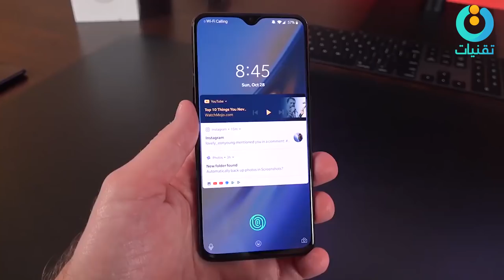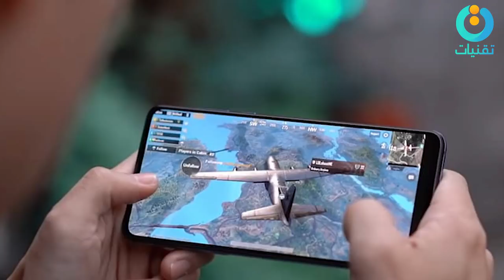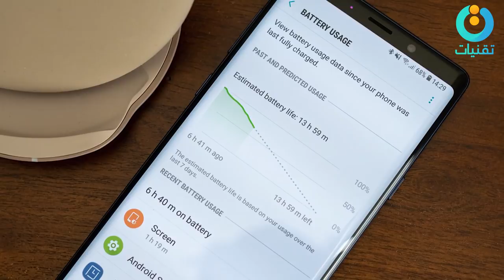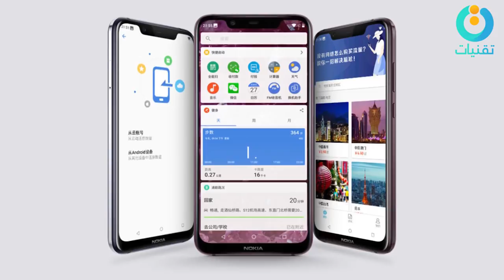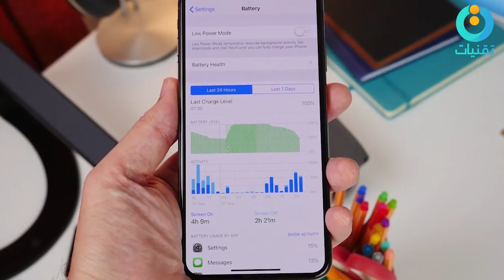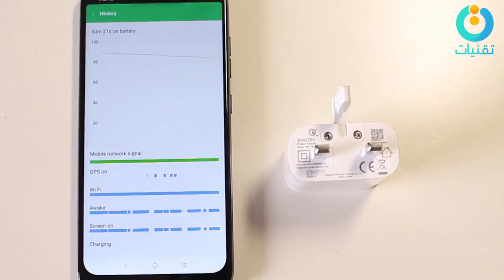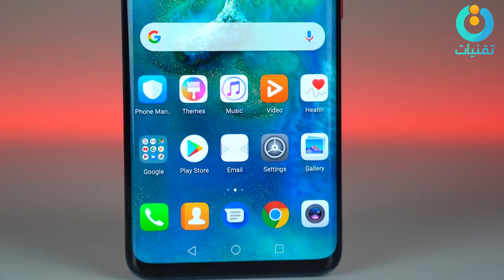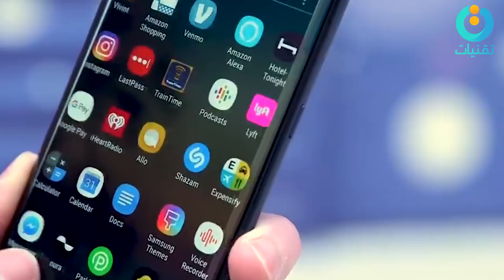افضل 10 هواتف 2018 بمواصفات قوية - ما اختيارك؟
في هذا الفيديو سنتعرف على افضل هواتف ذكية 2018 في العالم وافضل هواتف اندرويد عام 2018 و افضل موبايل 2018 افضل جوال 2018،  بعد مشاهدة هذه القائمة فما هو هاتفك المفضل ؟
Top smartphones 2018

( تقنيات ) | قناة تمنحك دروس و شروحات تقنية حول انظمة التشغيل خاصة الاندرويد و الايفون و كل ما هو جديد في هذا المجال بالاضافة الى مجال الربح من الانترنت و دروس تقنية مختلفة، دورة الربح من الانترنت، دورة الربح من يوتيوب...

▬▬▬▬▬▬▬▬▬▬▬ஜ۩۞۩ஜ▬▬▬▬▬▬

قناة تقنيات للمعلوميات هواتف 2018